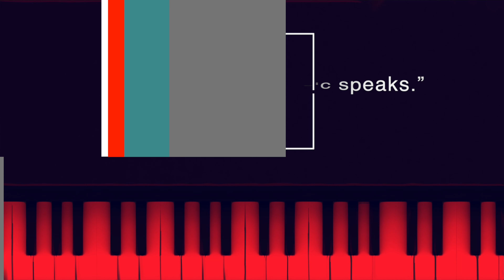Marcus' Recital 2023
This was Marcus' 3rd recital. He performed the Super Mario Bros Theme and the Entertainer.